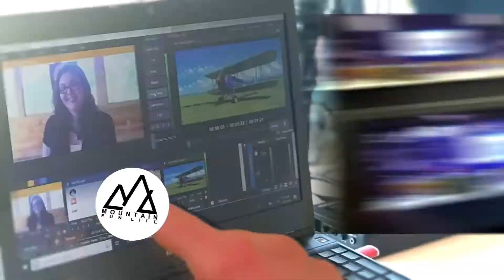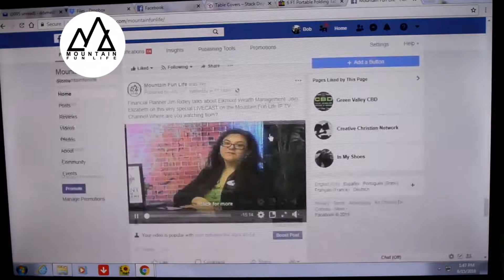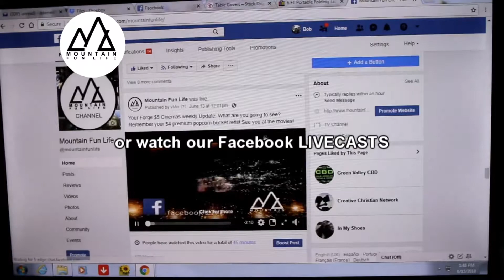capture 02 September 2018 04 33 31 PM 00000